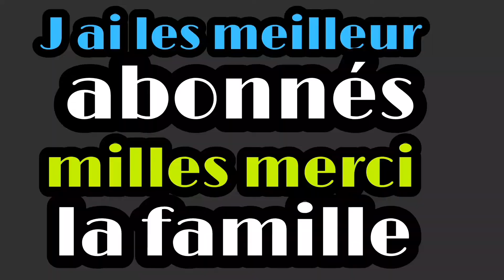Je vous raconte mon histoire de fou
LIEN SITE PTK

BOUTIQUE MABOULE